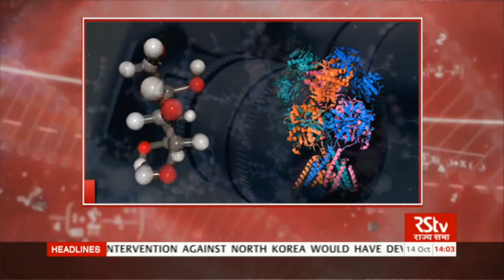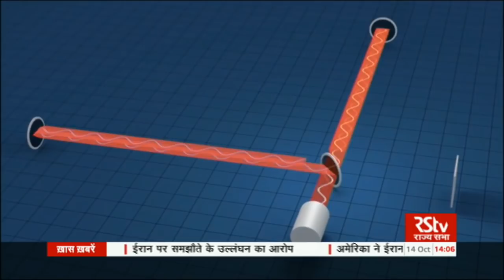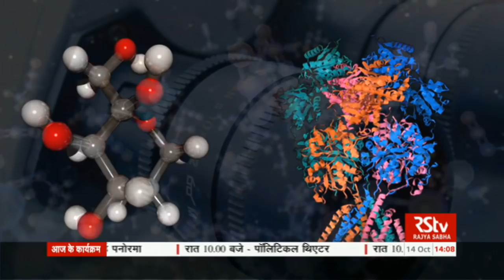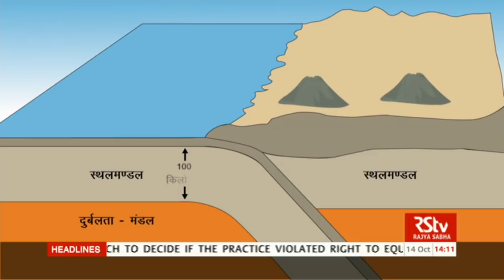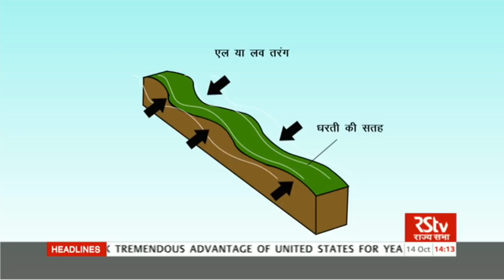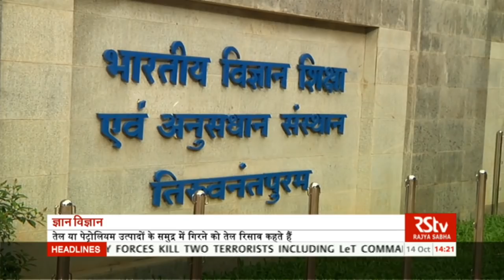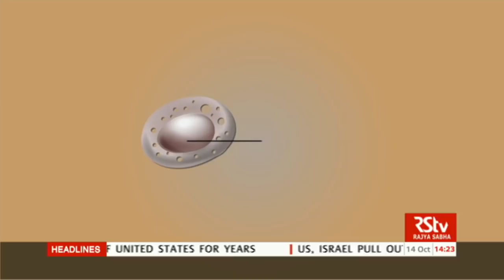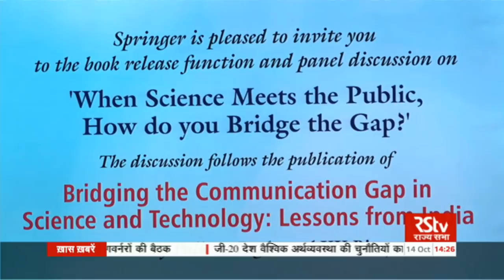Gyan Vigyan | 14.10.17